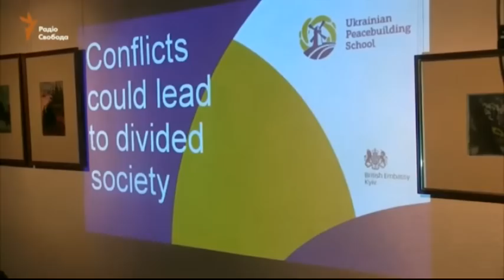Андрей Куликов и Сергей Захаров. Диалог Украины с жителями оккупированных территорий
Андрей Куликов, журналист, телеведущий. Сергей Захаров, художник.

Мы рядом!